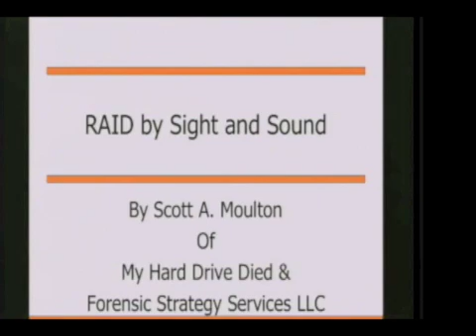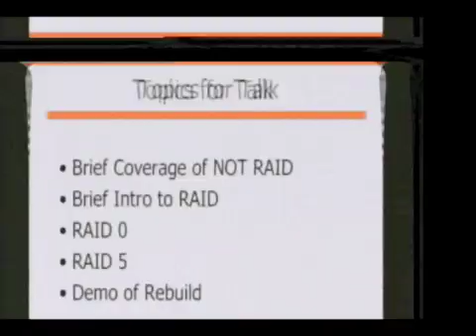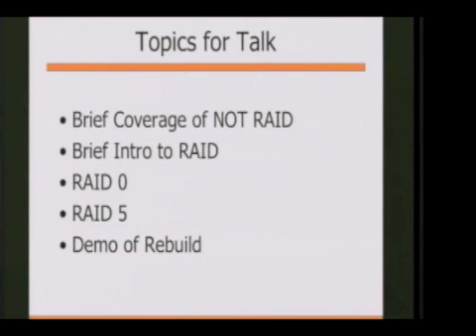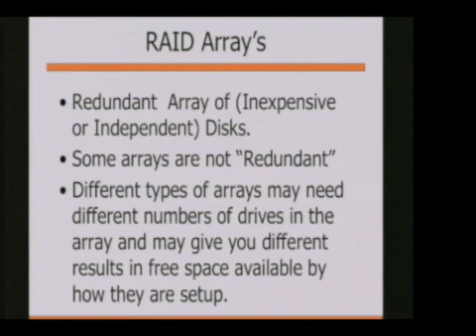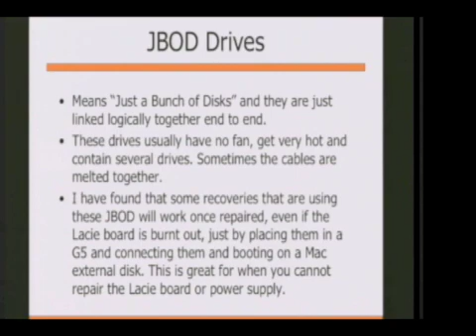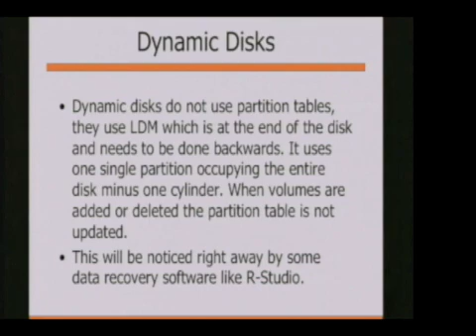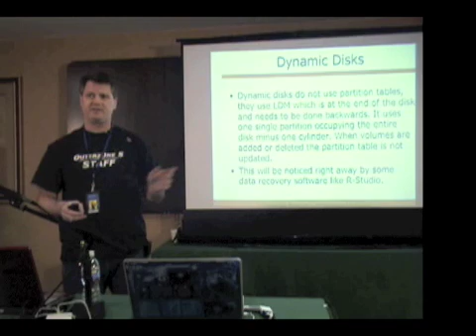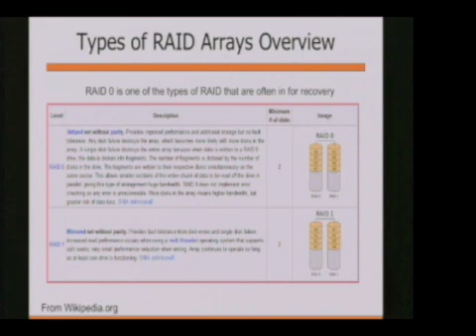RAID REASSEMBLY by Sight and Sound Part 1/6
RAID is a great technology and in many cases is suppose to keep our data safe. What happens when it fails? RAID Arrays are one of the most painful things to reassemble. RAID 0 and RAID 5 software reassemblies have problems with Slice Sizes, and Drive Orders and in many cases, the user has no idea what the settings are. What do you do when you dont know the Slice Size and Drive Orders and you need the data from damaged drives? Well here is a demonstration of a way to determine this using Sight and Sound. I crammed as much on the subject as I can into a 50 minute presentation with Demos.